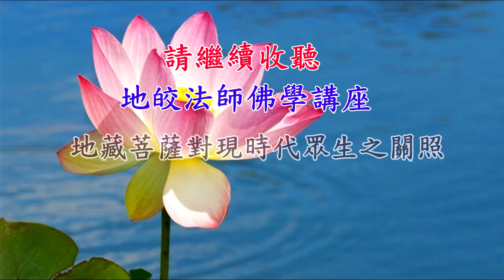偷東西不只犯法，還會把對方的障礙也偷來？~ 地藏菩薩對現時代眾生之關照【第13集】－地皎法師佛學講座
歡迎來到地藏禪寺頻道！我們的頻道主要關注佛教和心靈成長。我們的頻道內容包括法會行程分享和住持地皎法師親身真實個案的故事分享，幫助眾生是佛法的實踐，透過這些分享，恩師上人對眾生們的真心關懷與付出，希望所有人都能夠透過這些個案經驗，得到充實和幸福的生命。佛法不離世間覺，地皎法師以無緣大慈、同體大悲的精神慈悲濟拔一切有緣眾生，舉辦各類公益慈善和社會教化活動，以實踐佛法的精神。我们的目標是幫助所有人通過佛教和個案經驗，找到幸福的真正意義，並實踐佛法的理念。歡迎訂閱我們的頻道，一起學習佛法、感受佛法的力量和溫暖，並在生命的旅途中找到屬於自己的真正意義、尋找幸福與生命的真正意義、進而創造幸福的人生。

佛學講座相關系列:
原來有這種鬼專門吸人的精氣！？精氣被吸了會怎麼樣？~ 地藏菩薩對現時代眾生之關照【第12集】－地皎法師佛學講座

從養牛、養雞到泰國蝦，怎麼改來改去都不賺錢？~ 地藏菩薩對現時代眾生之關照【第11集】－地皎法師佛學講座

原來不是大家都這樣就沒事...好色的果報~ 地藏菩薩對現時代眾生之關照【第10集】－地皎法師佛學講座

不想下地獄 卻身不由己被業風推著前進~ 地藏菩薩對現時代眾生之關照【第9集】－地皎法師佛學講座

曾經死過的人現身說法~ 地藏菩薩對現時代眾生之關照【第8集】－地皎法師佛學講座

家裡供俸的地藏菩薩為我挨了一刀~ 地藏菩薩對現時代眾生之關照【第7集】－地皎法師佛學講座

爸爸以前獵殺的猿猴竟然來投胎討債了！因果報應都是真的~ 地藏菩薩對現時代眾生之關照【第6集】－地皎法師佛學講座

所求滿願其實不難！只要從這些根本做起~ 地藏菩薩對現時代眾生之關照【第5集】－地皎法師佛學講座

大家的車都泡湯了，卻只有他的沒事？ 地藏菩薩對現時代眾生之關照【第4集】－地皎法師佛學講座

想要財源廣進 就這樣用錢！ 地藏菩薩對現時代眾生之關照【第3集】－地皎法師佛學講座

求了這麼久卻沒有得到，原來是這個原因！ 地藏菩薩對現時代眾生之關照【第2集】－地皎法師佛學講座

用這些「心」處事，竟然得到這麼大的福報！ 地藏菩薩對現時代眾生之關照【第1集】－地皎法師佛學講座

地皎法師FB
地藏禪寺FB

🎉地藏禪寺官方行動APP【九華一枝蓮】～強力推薦給大家！請快來下載並分享，福氣滿滿！
祝福您 合家平安 福氣滿滿 佛光普照 內外大吉祥！